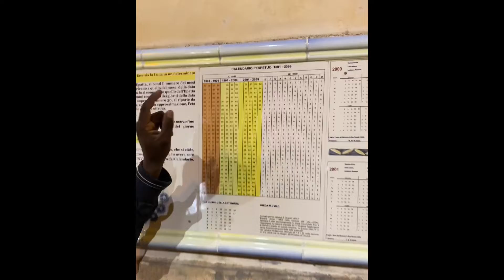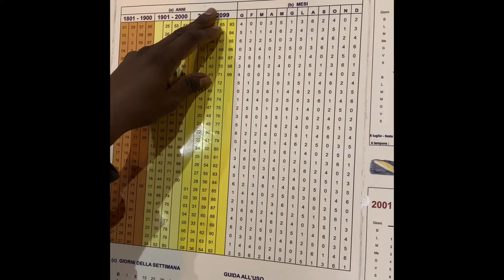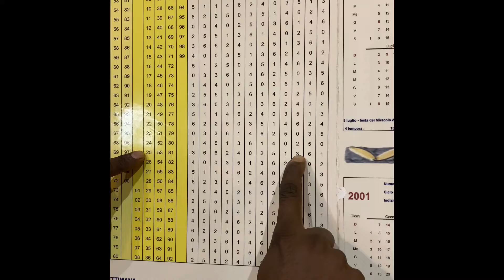எந்த காலமானாலும் கிழமைகளை கண்டறியும் அரிய வகை காலண்டர்/Accurate days can b find in a calendar298 yrs